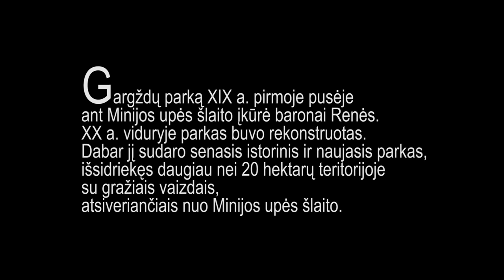Ruduo Gargždų parke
Gargždų parką XIX a. pirmoje pusėje ant Minijos upės šlaito įkūrė baronai Renės. XX a. viduryje parkas buvo rekonstruotas. Dabar jį sudaro senasis istorinis ir naujasis parkas, išsidriekęs daugiau nei 20 hektarų teritorijoje su gražiais vaizdais, atsiveriančiais nuo Minijos upės šlaito.